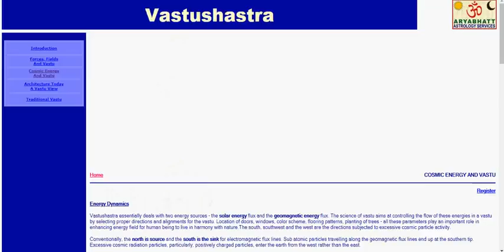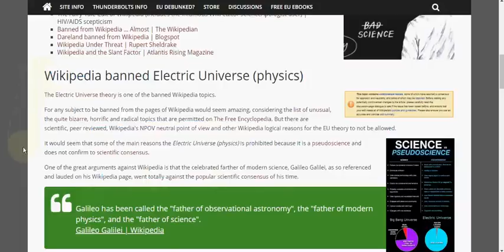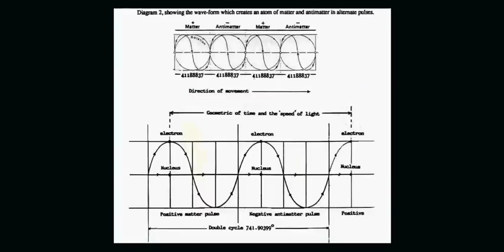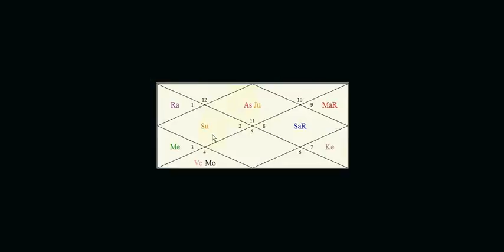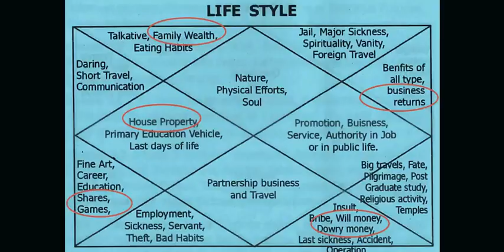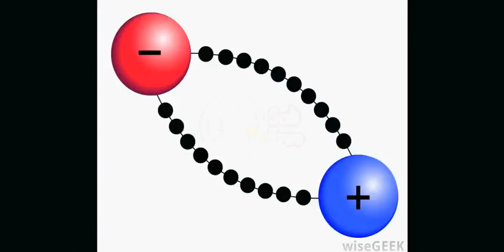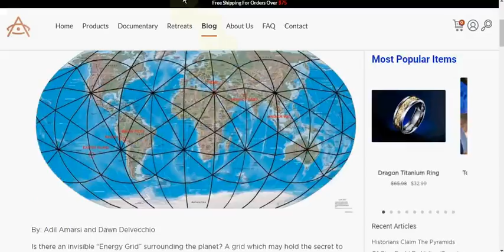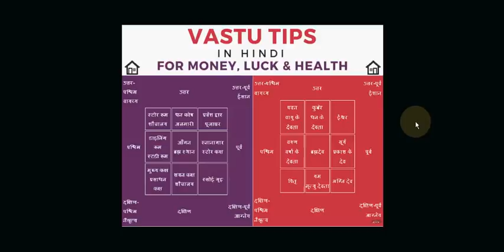Astrology Is Electric, So Is Human Body & The Universe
Ancient Indian Astrology is same as the concept of Electric Universe